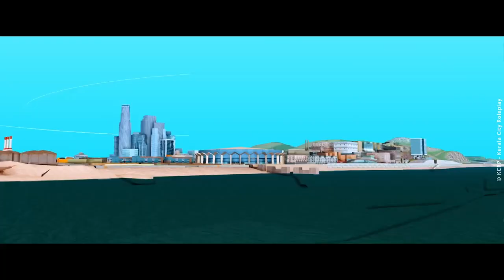KCRPxVKGC MTA SA Roleplay | MTA roleplay with fivem features | Kerala city roleplay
Mta malayalam
Mta roleplay
Fivem roleplay
Mallu roleplay mta
Tkrp
Zioncity
Roleplay
How to download mta
Mta lagfix
Multi theft auto
Mta sa
Mta sa roleolay
Mta indian rp
Mta mallu rp
Mta indian roleplay server
Sanandreas roleplay
Fivem mta roleplay
Eagle gaming
Terr gamer
Err gamer
Txa gaming
Kaztro
India roleplay
Indias best roleplay server
Kerala roleplay server
Vkrp gta 4
Visakapattanam
Vkrp
Vkgc
Vk gaming community
Tva
Kva
Kerala city mta roleplay
Kcrp roleplay
Vkrp Mta roleplay
Kerala city roleplay